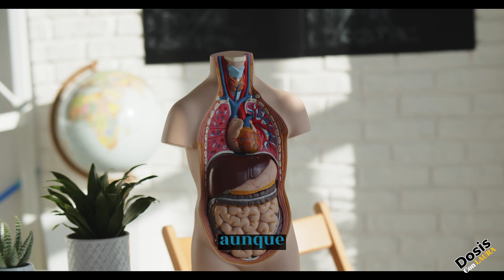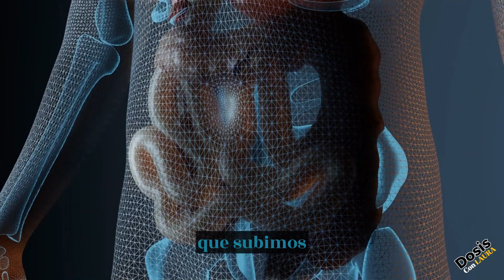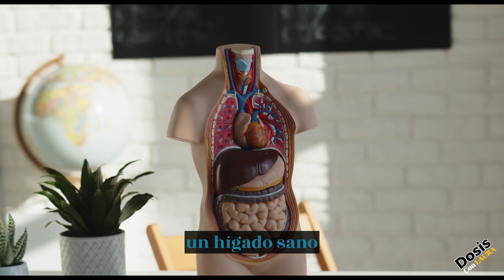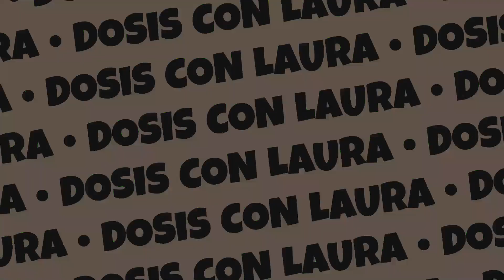COMO CURAR EL HÍGADO GRASO, – TRATAMIENTOS PARA HÍGADO GRASO EN 7 DIAS▶️ DOSIS CON LAURA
Si tu estas sufriendo de hígado graso o tiene algún familiar o amigo que también padece de este mal, Aquí hay algunas recetas naturales, tratamiento que pueden ayudar a tratar y revertir el hígado graso